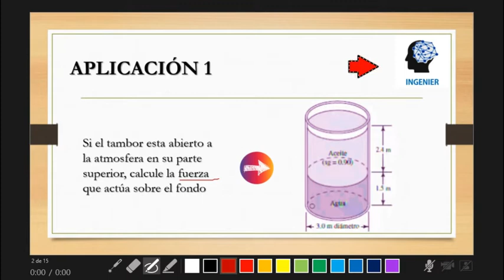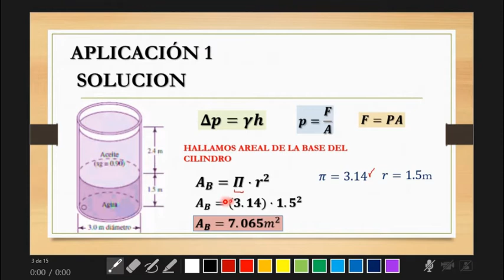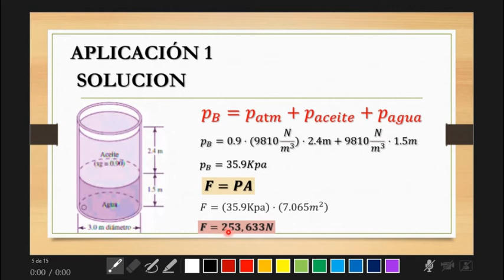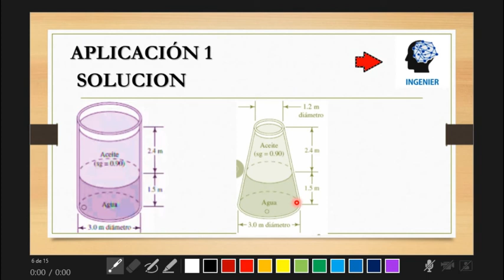Si el tambor esta abierto a la atmosfera en su parte superior, calcule la fuerza que actúa sobre...✅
TOUTUBE
INGENIER.